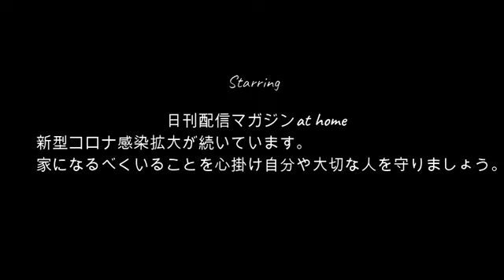【絶品】ぜろわん!!まゆ特製焼きそばを堪能する9月26日